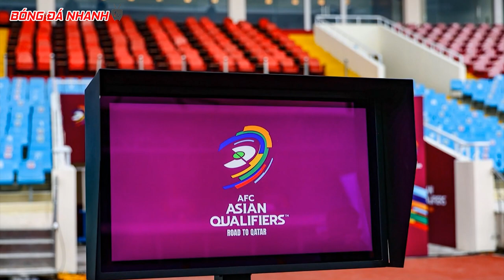Cực Gắt: Hlv Campuchia Từ Chức Nếu Thua Việt Nam; VFF Chi Tiền Khủng Mua Var, Indonesia khủng hoảng.